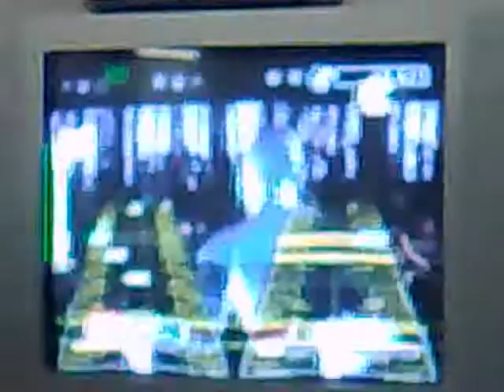Woomanhill Banterousness - Coheed and Cambria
more playstation funs and booze! (we did eventually have a go... i was crap)